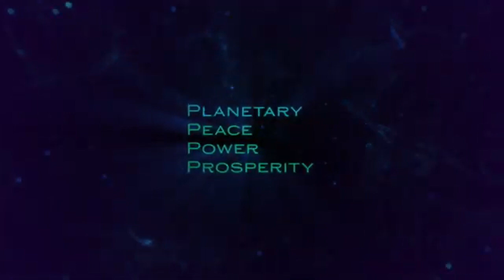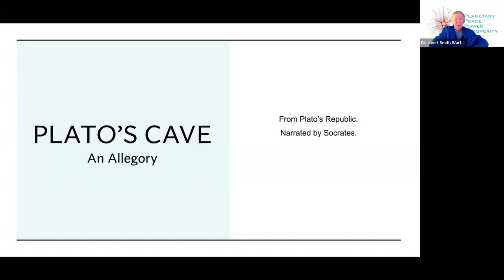Plato's Cave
In the Piercing the Veil of Illusion workshop, Dr. Janet and Hugh Ballou address the Plato's Cave: An Allegory from Plato's Republic, Narrated by Socrates illusion and its impact on personal and professional growth. Through insightful dialogue and practical strategies, they reveal how this illusion can hold you back and provide actionable steps to overcome it.

Takeaway: Learn how to challenge the Plato's Cave: An Allegory illusion and unlock new opportunities for authentic leadership and transformation.